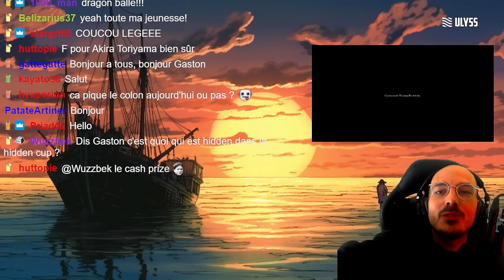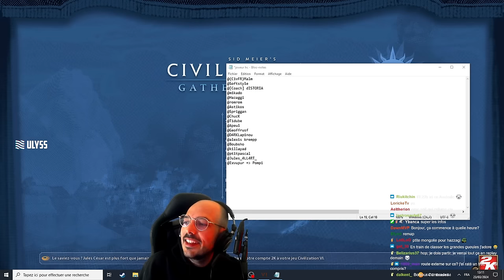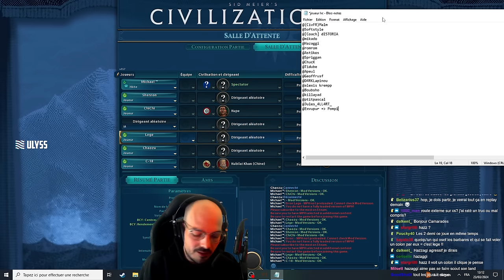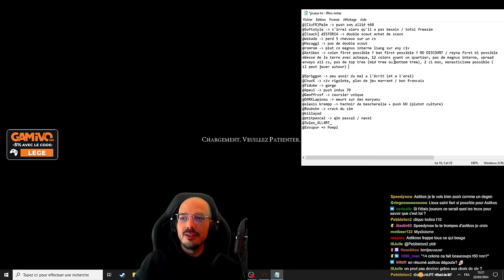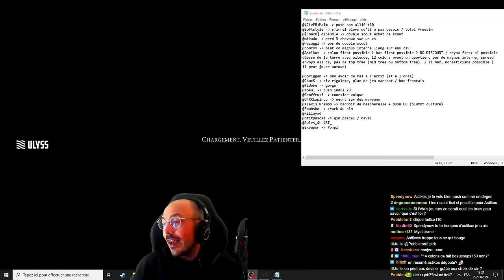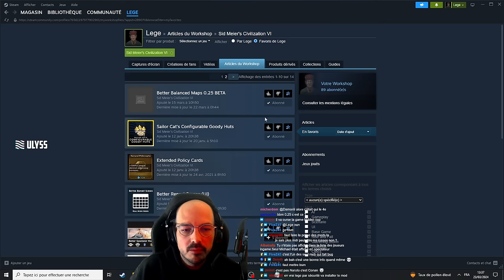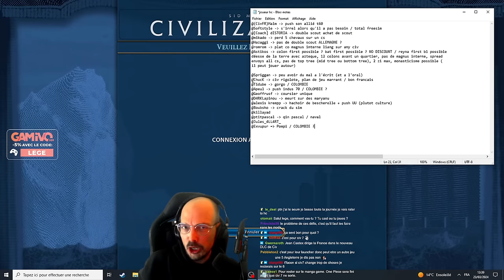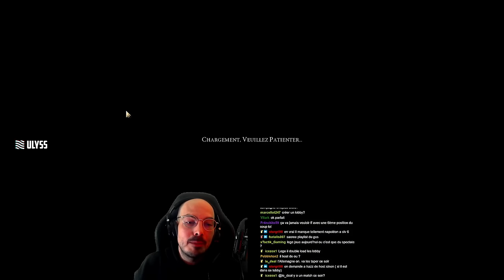HIDDEN CUP : EDITION DRAGON BALL : DEMIE FINALE 🎖️ (partie 1/2)